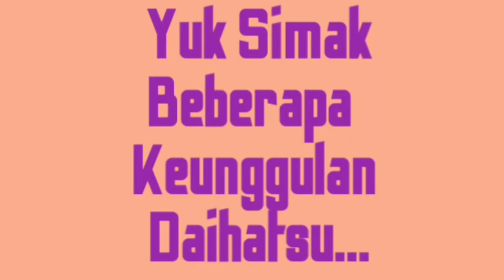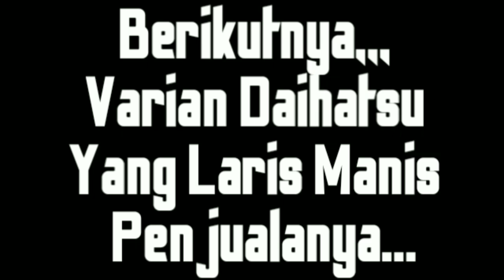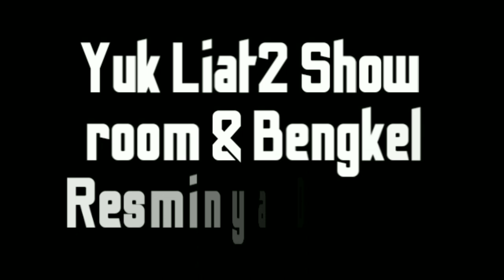Kelebihan & Keunggulan Mobil Daihatsu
Daihatsu merupakan salah satu produsen mobil yang produk- produknya cukup banyak diminati konsumen Indonesia. Seperti Terios, Xenia, Sirion dan masih banyak lagi.

Bukti terbaru, meluncurnya All New Terios, November 2017 lalu, sudah diantre ribuan orang. membuktikan "kelebihan & keunggulan mobil Daihatsu, Berikutnya, Daihatsu berencana meluncurkan Sirion pada Februari 2018 nanti.

 Beberapa faktor yang diperhatikan oleh konsumen sebelum membeli produk Daihatsu. Faktor-faktor tersebut ialah fuel consumption (pemakaian bahan bakar), desain mobil, dan kenyamanan mobil.

Hal ini diketahui setelah Daihatsu melakukan survey terhadap para konsumen-konsumennya. Data tersebut disampaikan Amelia Tjandra, Marketing Director PT Astra Daihatsu Motor saat di acara Daihatsu National Technical Skill Contest 2018, Rabu (24/1/2018).

Wassalam~ Damai Jaya Chanel...